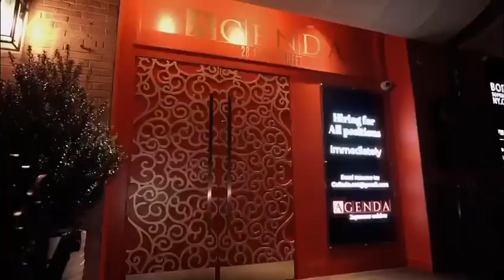Agenda Astoria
The all new agenda Astoria in Queens NY
Visit Gmnnyc.com for upcoming events